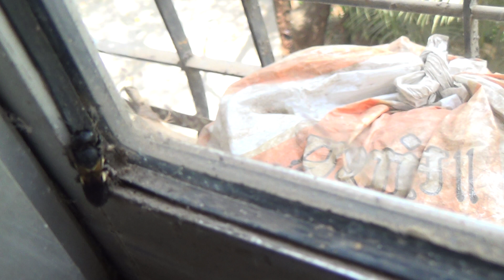Bee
Bee is Shrikant Kelkar's video clip taken at Kalwa, Maharashtra, India in April 2016

Binomial Name : Megachile disjuncta ; Family : Megachilidae